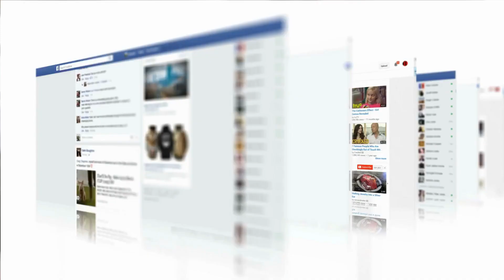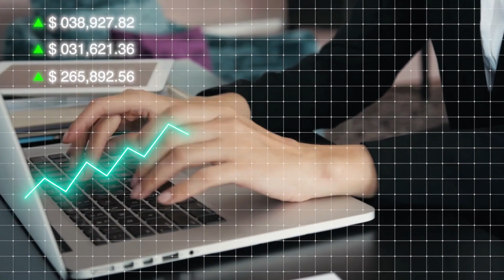Digital Marketing For Seed Supply | AgFunnel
Enhance your seed supply business with digital marketing.